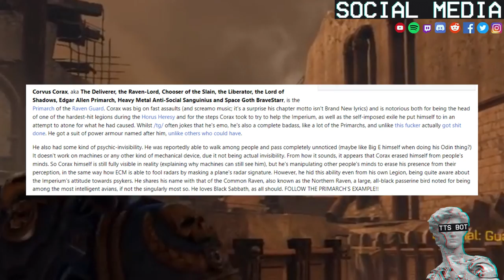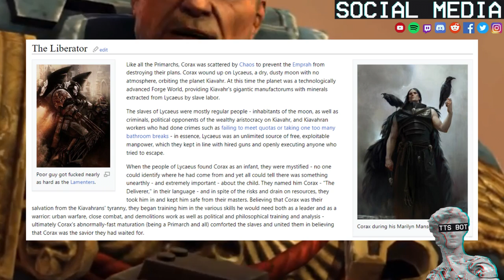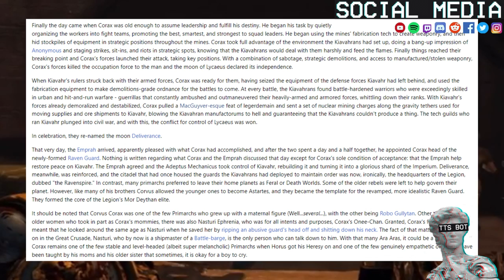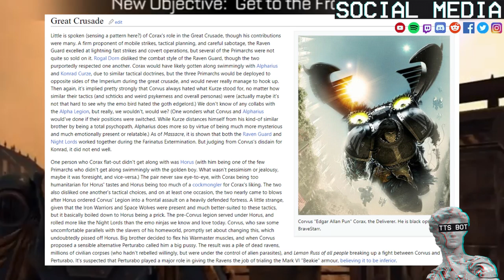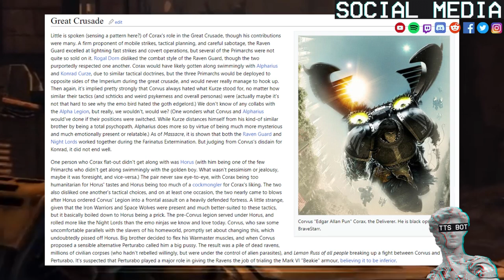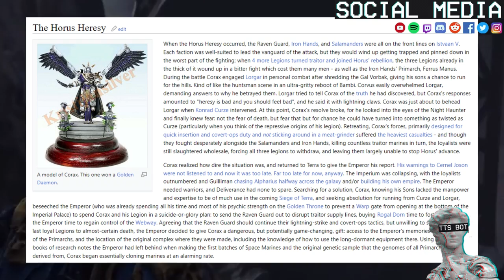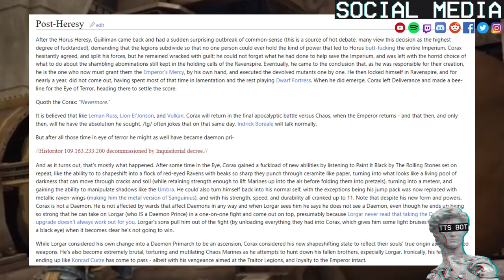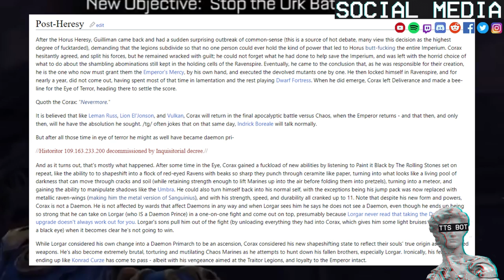Corvus Corax Primarch Of The Raven Guard Explained By 1D4Chan